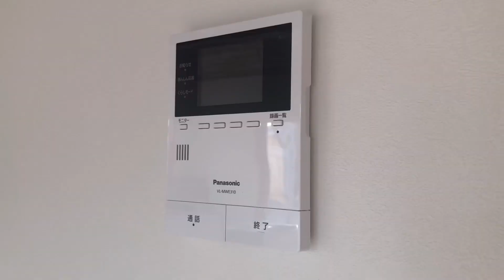【電気屋さん】散髪した親方と不眠症の見習い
皆様、お疲れ様です。

今回は配線器具取り付け作業です。

しばらく作業動画はお休みさせて頂きます。

プライベート動画が作れたらあげたいと思っております。